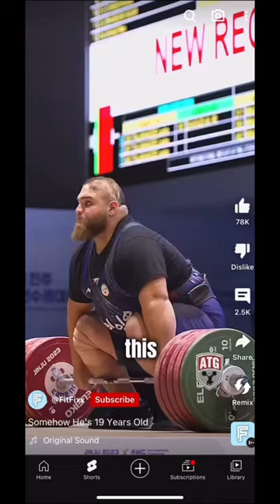gorillatag oculusquest gaming greengorilla virtualrealityheadset vr gorilla vrheadset funny